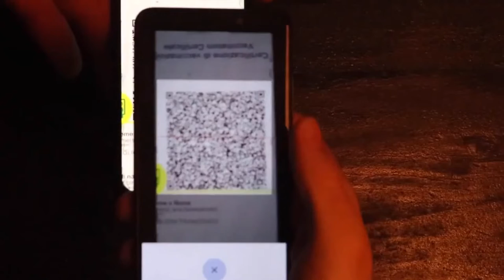Covid. Grimaldi: "Quarta dose? Occorrerà un nuovo vaccino"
Il dottor Grimaldi, responsabile della Uoc malattie infettive dell'ospedale "San Salvatore" de L'Aquila, ha fatto il punto sulla situazione pandemica e l'allentamento delle restrizioni. In caso di quarta dose - ha dichiarato l'infettivologo - bisognerà aggiornare i vaccini